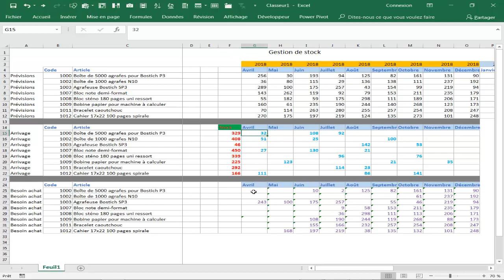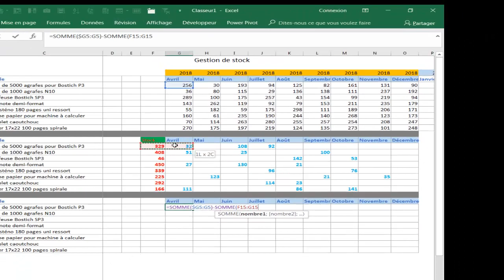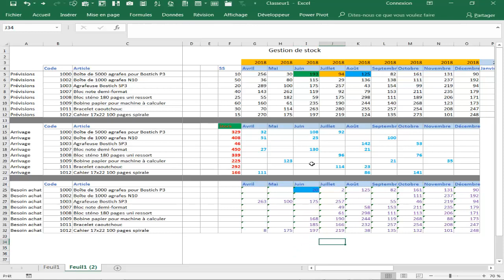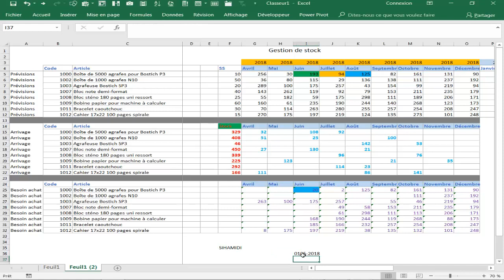Gestion de stock 1/3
Comment calculer besoin achat :excel
fichier joint